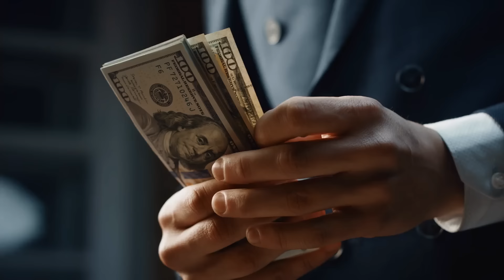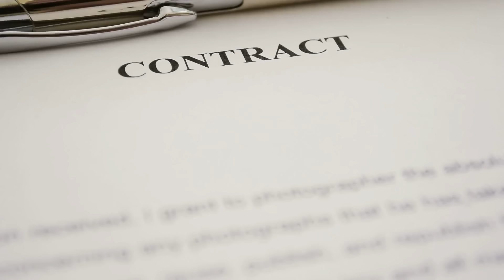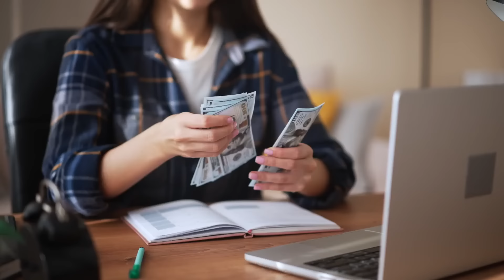زوجوني لواحد قد بابا و انا عندي 15 العام ،العذاب ...